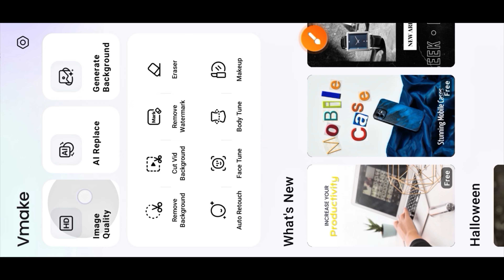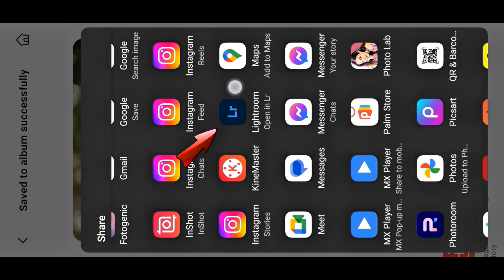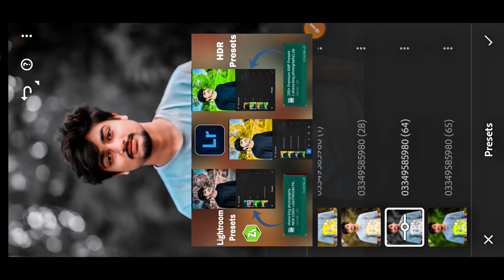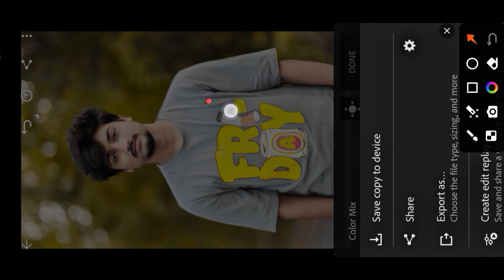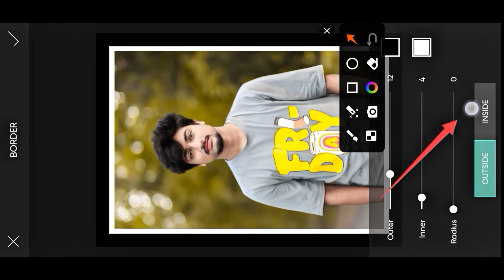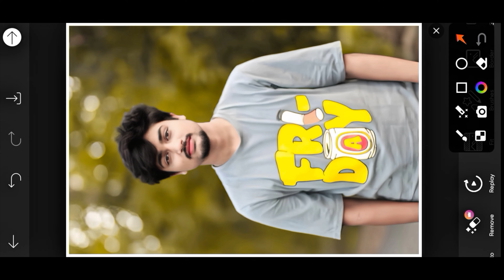New Vmake App Photo Editing Tareqa | How To Use Vmake Picture Editing | Lightroom Editing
Your Queries ✅

New Vmake App Photo Editing Tareqa
How To Use Vmake Picture Editing
Lightroom Editing
photo editing
editing photos
new video editing
ai editing app
trending 8k photo editing
vmake photo enhancer
8k quality photo editing
high quality photo editing
how to make photo in vmake app
lighttoom presets
shena king photography

lightroom editing
photo editing
lightroom editing tutorial
lightroom
lightroom tutorial
adobe lightroom
lightroom presets
how to edit photos in lightroom
lightroom classic
lightroom tips
lightroom cb
lightroom cinematic editing